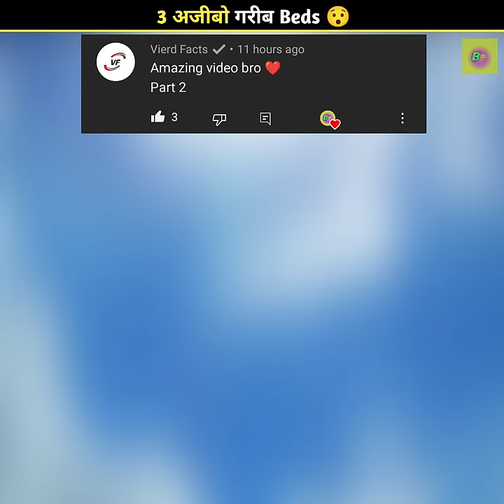Top 3 अजीबो गरीब Beds 😯 | Pt-2 | @MRINDIANHACKER @CrazyXYZ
bts
shorts
short video
patli kamariya mor hai hai
urfi javed
Song
mera dil ye pukare aaja
bts shorts
blackpink
pragati verma
bts songs
new song
facts
techno gamerz
dance
bhoot
crazy xyz
drawing
horror story
funny video
tik tok video
makeup
free fire
dance video
funny videos
comedy video
aayu and pihu show
amazing facts
horror movie
Songs
123 go hindi
cute life
minecraft
fact
comedy
riva arora
riva arora
balveer
blackpink song
sOurav joshi vlogs
patli kamariya
urfi javed viral
taarak mehta
cid
patli kamariya
short
hindi song
bts song
food challenge
kahani
bts v
psychology facts
funny shorts
thar
hungry birds
instagram reels
punjabi song
avengers
bts video
south korea
tarak mehta ulta chashma
shorts video
bhojpuri song
chimkandi
gta 5
cricket
daku song
horror video
iron man
short videos
bts dance
daizy aizy tiktok
gana
horror shorts
ronaldo
shayari
status
bindass kavya
cartoon cartoon
patali kamariya
patli kamariya mori
movie
blackpink songs
reels
bts cute life
hanuman chalisa
jethalal
mc stan
train
blackpink shorts
nora fatehi
patali kamariya bole hain
mahindra thar
bts short video
challenge
crafter aditi
fun with prasad
naagin 6
aahat
free fire video
sad song
wwe
food shorts
illusion
south movie
naruto
pragati verma shorts
videos
bhutiya kahani
horror stories
patali kamariya song
bheega bheega hai sama
cr7
horror videos
sourav joshi
black pink
daizy aizy
khooni monday
lisa
patang
pink venom
youtube shorts
5 minute crafts
dil ye pukare aaja
eating challenge
new song 2022
roman reigns
granny
kahaniyan
papa ki pari funny video
sidhu mo0se wala
Song new
12 ladke song
asmr eating
bhoot wala
bts funny videos
daku
gta v
korean drama
life hacks
nora fatehi new Song
techno gamer